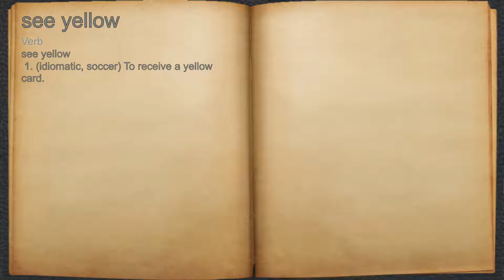What does see yellow mean?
A spoken definition of see yellow.

Intro Sound:
Typewriter - Tamskp